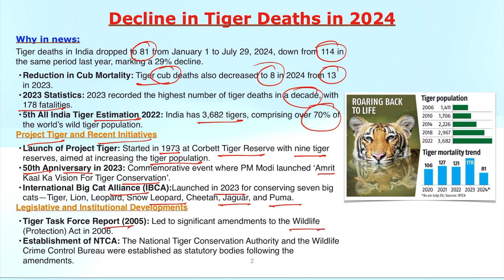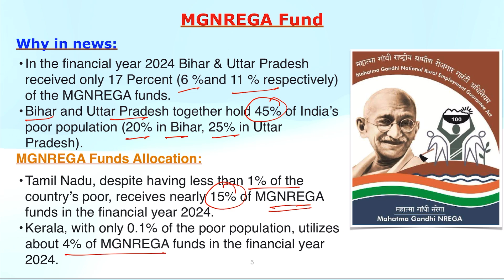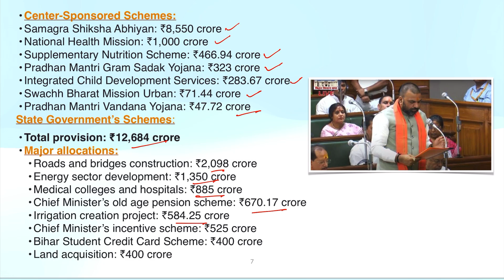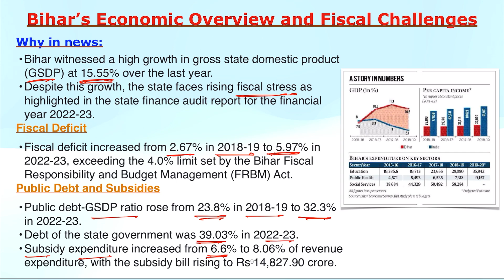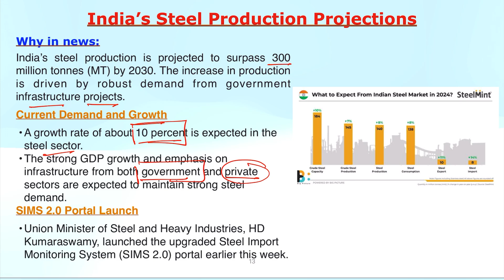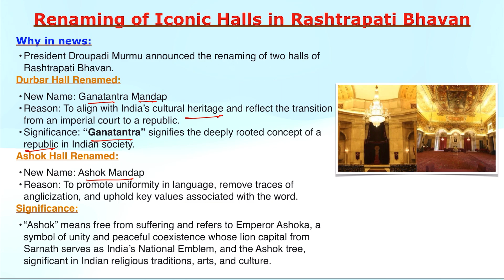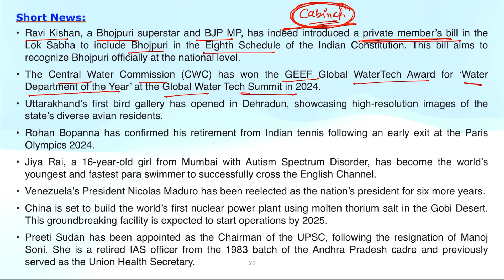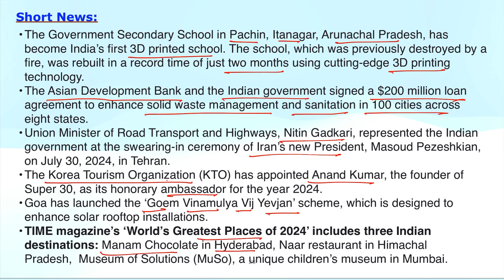28th to 03 August 2024 | Bihar Weekly Current Affairs for BPSC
28th to 03 August 2024 | Bihar Weekly Current Affairs for BPSC